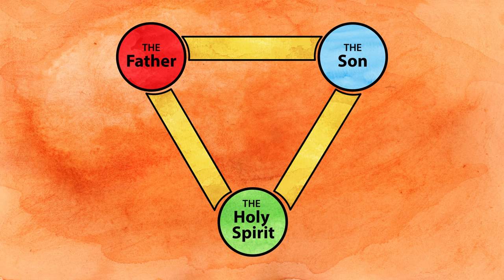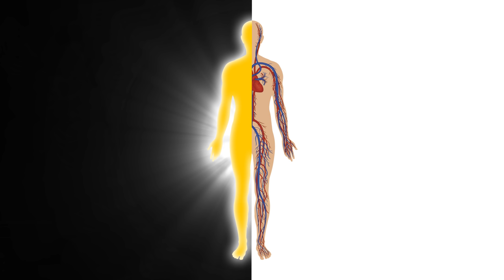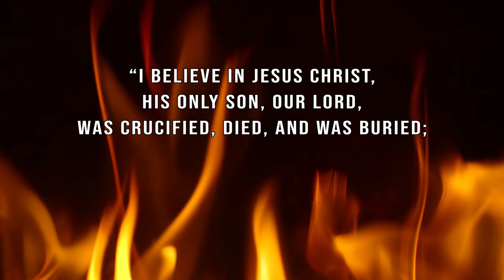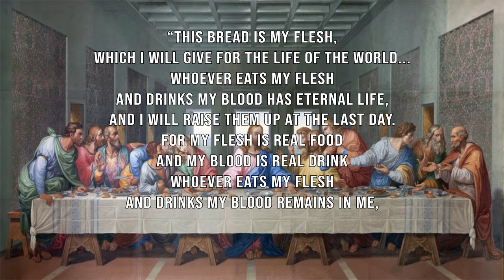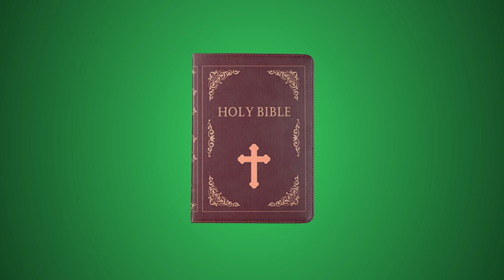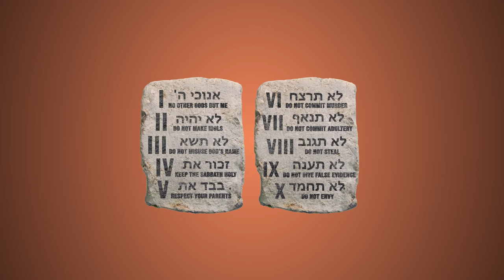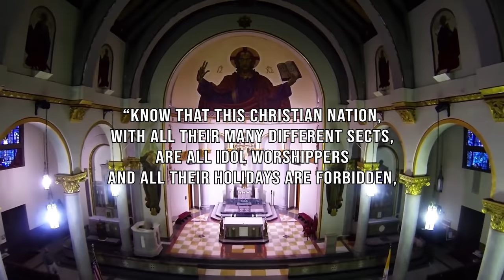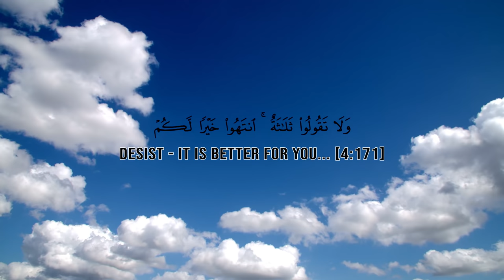The Pagan Origins of Christianity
Judaism, Christianity and Islam are typically grouped together under the same umbrella of “Abrahamic religion”. This video is going to show that far from being a religion in the monotheistic lineage of Abraham, Christianity in fact has its origin in pagan cults.

To learn about the true message of Jesus, please download a free copy of the book, "Jesus: Man, Messenger, Messiah" from the following